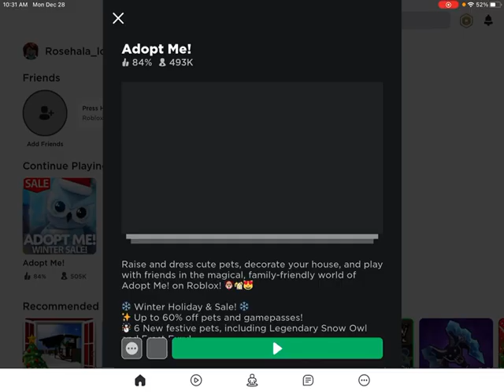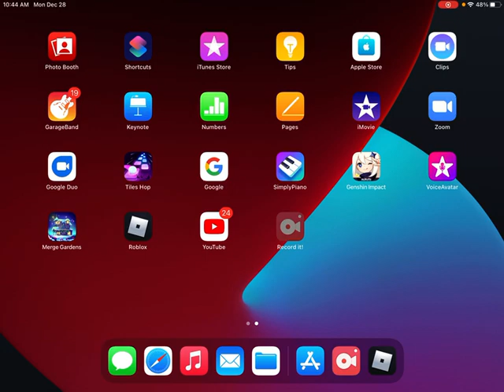My new Roblox account